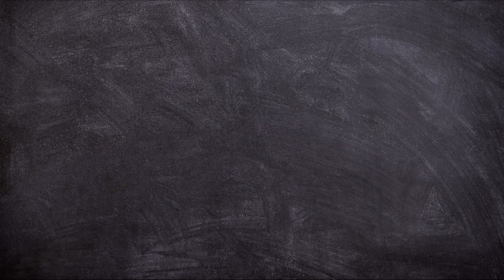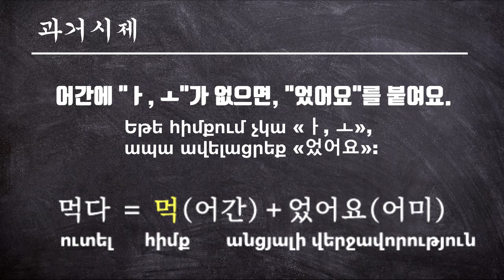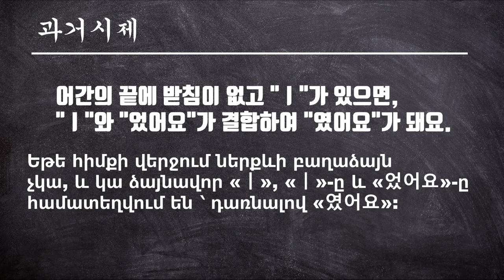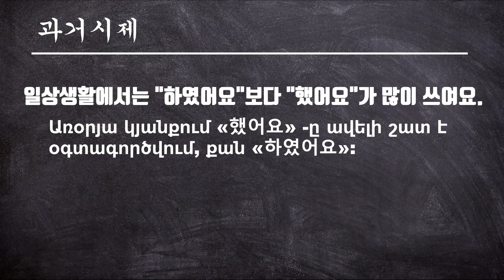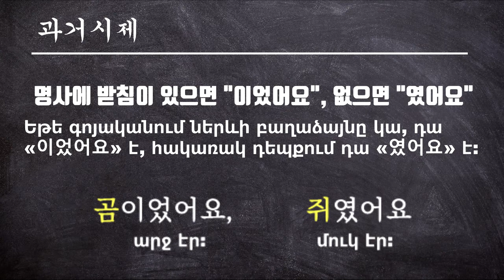핵초급 한국어 9 - իսկապես հեշտ կորեերեն 9 (Սկսնակ կորեերեն)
Մենք պատրաստվում ենք սովորեցնել Ձեզ Կորեերեն շատ հեշտ և հասկանալի , հետևեք մեզ և սովորեք  հաճույքով ^^

Հարցերը գրեք մեկնաբանության բաժնում և մենք սիրով կպատասխանենք դրանց ~

Եվ իհարկե չմոռանաք աջակցել մեզ , բաժանորդագրվելով մեր ալիքին, սեղմելով զանգակի կոճակը և իհարկե հավանելով այս տեսանյութը  ^^